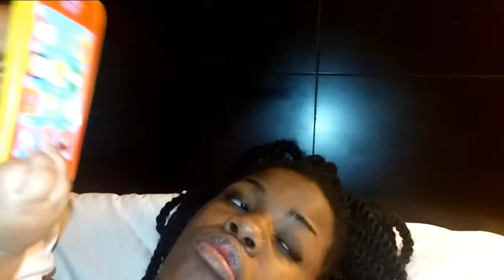Welcome To My Channel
Hey guys I'm Latina a 21 year old mother of two boys!